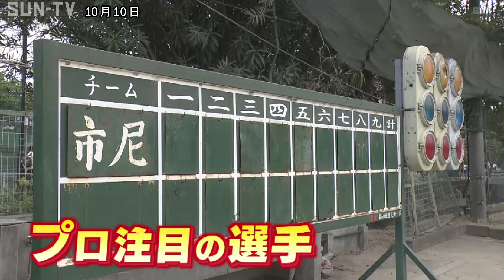運命のドラフト会議 市立尼崎の米山外野手と関学大の黒原投手に指名は？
プロ野球・ドラフト会議が10月11日に開催され、ことしも兵庫県ゆかりの選手の指名に期待がかかります。
プロ注目の市立尼崎の米山航平選手と関学大の黒原拓未投手を取材しました。2人は「阪神タイガースの佐藤輝明選手がいたから成長できた」と語ります。

尼崎市の市立尼崎高校に、ことしのドラフト候補に名前があがるプロ注目のスラッガーがいます。神戸市出身、市立尼崎高校3年の米山航平外野手。公立の雄・市立尼崎で2年の秋から中軸を任された左の大型スラッガーです。

湯浅明彦アナウンサー「初めて会ったが、体が大きいですね！」米山航平選手「ありがとうございます。身長は188センチ。体重は95キロです」湯浅アナ「太ももも大きい」米山選手「71センチです。主将から馬と呼ばれています。」
身長188センチ、体重95キロの体格を誇る米山選手の魅力は長打力です。スイングスピードは高校生トップレベルの160キロ。高校通算の本塁打数は20本で、芯でとらえた時の飛距離は目を見張るものがあります。長打力が武器の米山選手、誰かに似ていると思いませんか？そう、阪神タイガースの佐藤輝明選手です。米山選手と佐藤選手は同じ兵庫県出身で身長と体重がほぼ同じ。構えや体格が似ていることなどから米山選手は「佐藤輝明2世」とも呼ばれています。

湯浅アナ「佐藤輝明2世と呼ばれているが？」米山選手「僕が二世でいいのかと思ってて、ありがたいなと思う」湯浅アナ「佐藤選手の打撃を参考にした？」米山選手「トップを作った時の割れは参考にした。ここの角度ですね。」
潜在能力の高さが大きな魅力の米山航平選手。子どもの頃からの憧れだったプロの舞台を目指し、ドラフトでの指名を待ちます。
米山選手「ワンスイングで球場をわかせられる選手になりたい。大谷選手や佐藤選手は子供の憧れだと思うので、そんな選手になりたい」

西宮市の関西学院大学。ドラフト上位候補に名前が挙がるのが、この投手です。

関西学院大学の黒原拓未投手は最速151キロの伸びのあるストレートや140キロ前後のカットボールが武器で「大学ナンバー1左腕」と評されます。
湯浅アナ「ドラフトを控えた心境は？」黒原投手「ドキドキしているが、どんな結果が出るか期待している」
黒原投手は智弁和歌山高校1年の秋からベンチ入りし、3年生の夏には甲子園出場を果たしました。

関学入学後も1年生の春から公式戦に出場すると、ことし春のリーグ戦では、5勝を挙げてMVPなど3冠に輝くとともにチームの14季ぶりリーグ優勝に貢献しました。順風満帆に見えますが、本人にとっては苦しい4年間だったといいます。
黒原投手「先輩方のチームで投げさせてもらっている中で全然数字が残せなかったので、たくさん迷惑をかけた。球種も少なかったし、コントロールもアバウトだった。」

2019年に監督に就任した本荘雅章監督は「ピッチングというよりは思い切って投げ込むだけだった。うまくはまるときは勝てたが、通用しないところもあった。彼も4年生になって本当のエースとしてやらなければいけないという自覚や気持ちが変わったところがあった」と振り返ります。
黒原投手の成長に欠かせない打者がいます。学年がひとつ上の阪神の佐藤輝明選手です。

佐藤選手が近畿大学時代、同じリーグで2人は何度も対戦したといいます。
黒原投手「佐藤さんがいる間は自分は打たれた記憶しかないが、打たれていくことでカットボールを覚えたり、ピッチングの幅を広げることができたので、佐藤さんが（自分の成長の）大きな要因になった」

10月4日の関大戦。黒原投手は9回から5番手で登板しました。先頭から見逃し三振を奪うと1回を1安打無失点に抑え、ドラフト前最後の登板を終えました。ライバルとの数々の対戦を重ね、大学で飛躍した黒原投手。まもなく運命のドラフトの日を迎えます。
黒原投手「まずは入団して新人王。チームの柱と言われるような投手の一員になりたい」

‹放送時間›
平日11:55、キャッチ＋内、21:24
土曜13:00、17:30、21:24
日曜18:00